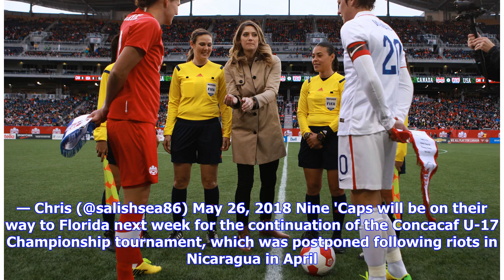Girls Elite BC Super REX earn 3-2 win over TSS Rovers FC Women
The 'Caps Girls Elite BC Super REX team took on a number of familiar faces on Friday, facing the newly founded TSS Rovers FC Women's WPSL squad at Surrey's Newton Athletic Park. The TSS roster features eight graduating 'Caps players (including Tanya Boychuk) and striker Jordyn Huitema, though the latter remained with the 'Caps for this match. In the end, the 'Caps earned a 3-2 win versus their older counterpart with goals from Huitema, Teni Akindoju, and Andersen Williams.  The football I saw to...